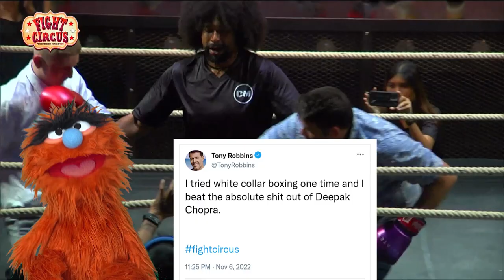Woman with Beard Refs White Collar Boxing - Fight Circus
"They are definitely RICHER and BETTER than you in every way imaginable." Our Stupid Reactions